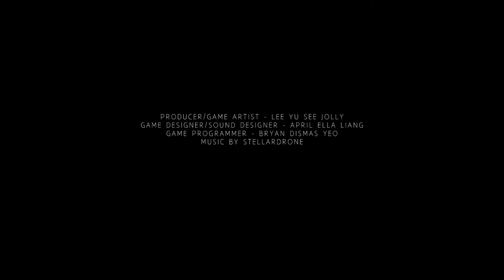Traverse Trailer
Traverse is a free floating experiential game that aims to be aesthetically pleasing with abstract characters in a fantasy space environment.